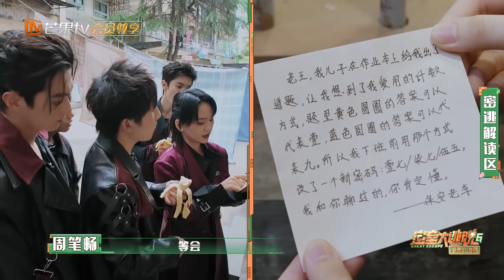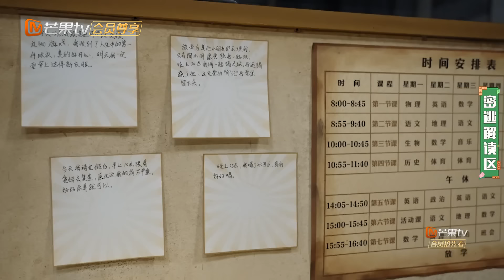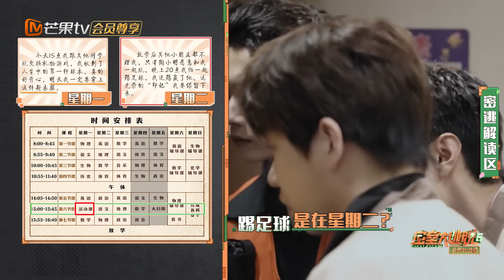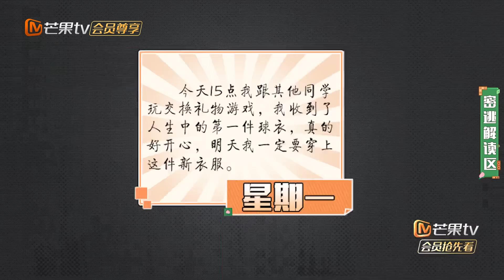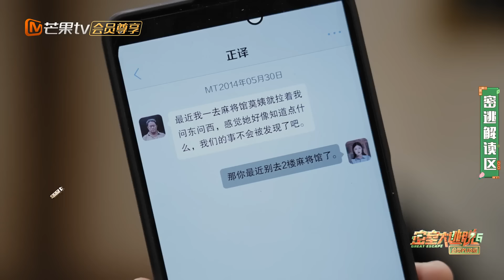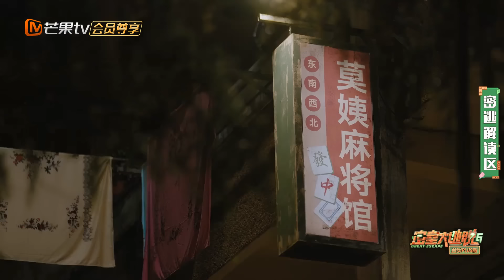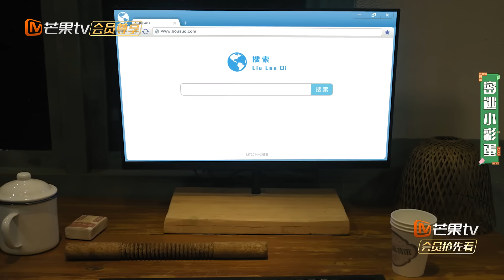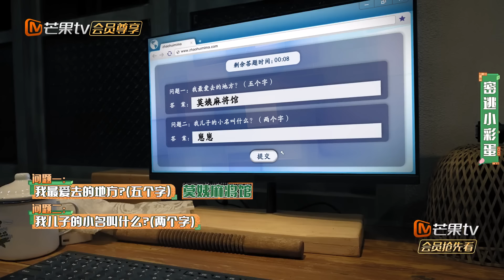FULL《密室大逃脱6》会员Plus01：陈哲远手持鱼干玩具熊勇闯密室打头阵 周笔畅相信大张伟的“嘴强”能力 | Great Escape S6 VIP PLUS | MangoTV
【特调小队成员】大张伟/许凯/张国伟/彭昱畅/周笔畅/陈哲远
😶‍🌫️全员集结，破晓启程！

简介：本季密逃团将成立「特殊事件调查小队」，招募6位「异能」成员化身不同故事角色，探秘密逃星球6大奇幻传说，揭开迷雾掩藏下的诡谲真相。本季将主题根植于现实之中，深度探索都市传说与超自然奥秘。玩家走进生活化的恐惧迷宫，层层深入并充分展现出团体的智慧与胆识。全新升级的开放式游戏玩法，不仅让玩家实现了个人突破和成长，更将带来超乎想象的惊喜体验。